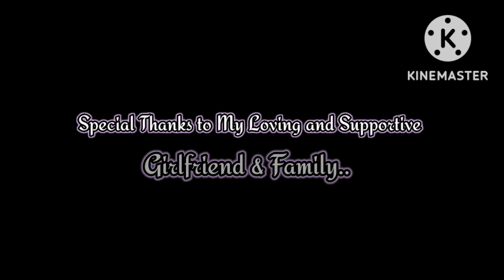KASADO NA?? HAPPY!! 1.2K MONITIZED NA PO TAYO!! SALAMAT